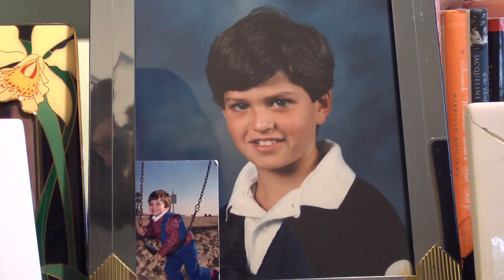Drop, Cover, and Hold On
Recent devastating earthquakes around the globe have focused attention on the increasing risk of a large, catastrophic earthquake hitting Southern California. The southern end of the San Andreas fault is 300 years overdue for a major realignment and that means that everyone who lives in Southern California should know what do when the ground starts shaking.

This short film explains it in straight forward language what to do during an earthquake to maximize your chances of survival. Drop, cover, hold on! It's that simple. Now it's time to practice.